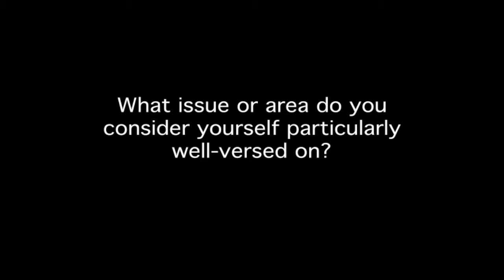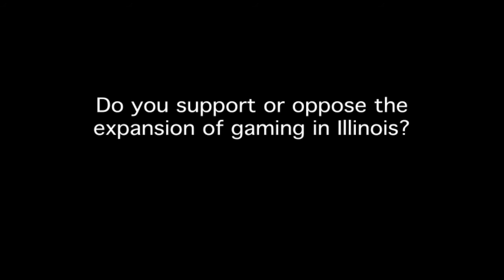Video Q&A with Tom Demmer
Tom Demmer, Illinois 90th District State House candidate